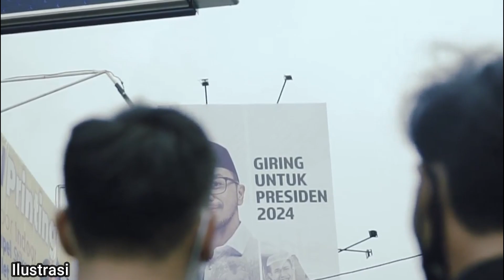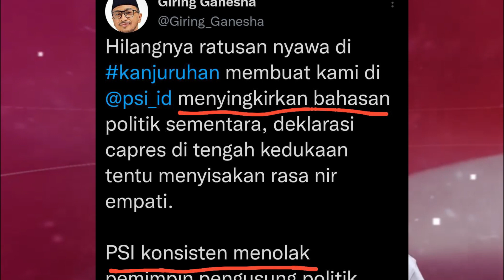HEBOH,GIRING SINDIR PENCAPRESAN ANIES,NETIZEN BALIK SER4NG GIRING PSI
Pencapresan Anies di deklarasikan oleh partai Nasdem hal ini disambung antusias seluruh warganet,sementara Ketua Partai PSI Giring Nidji memberikan twite menyindir.Namun warganet balik sindir twit Giring.kemudian belum genap 24 jam twitan giring kemudian dihapus